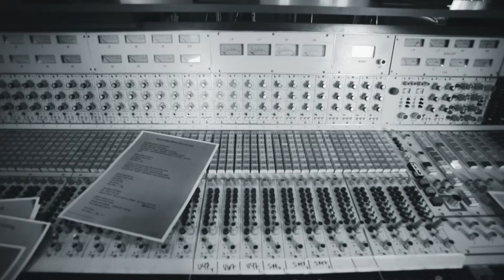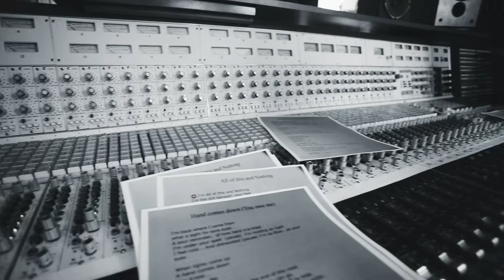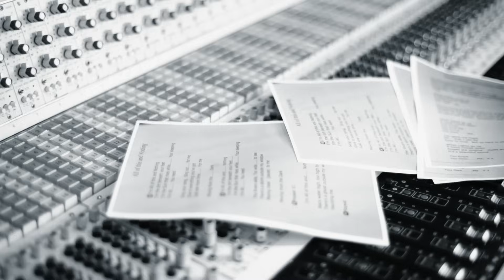Dave Gahan, Soulsavers - Angels & Ghosts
Dave Gahan & Soulsavers discuss their new album "Angels & Ghosts"